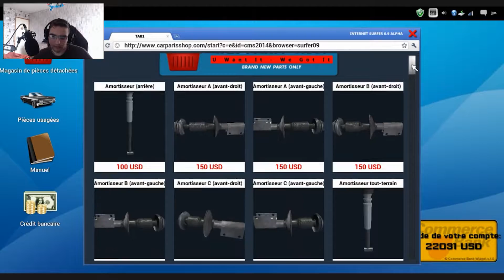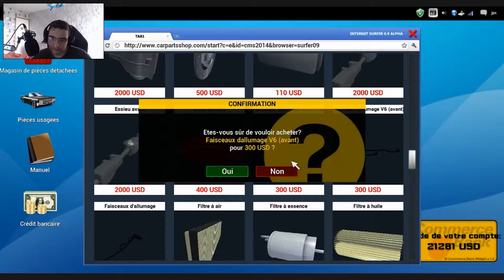Car Mechanic Simulation 2014 - #40 - Le moteur n'en fait qu'as sa tête !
Slt à toi, geek des temps perdus, je te souhaite un bon visionnage  et n'oublie pas de m'encourager en mettant un pouce bleu et un commentaire sans oublier un partage !